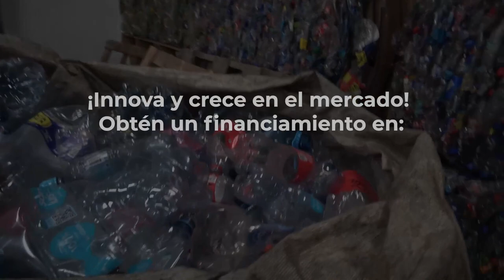Sinba: Tecnología para un mundo sinbasura. Emprendimiento innovador financiado por ProInnóvate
Sinba es una Empresa B peruana fundada en 2016 que trabaja por un mundo SinBasura, donde NadaSobra y NadieSobra. Replican los ciclos de la naturaleza reaprovechando diferentes tipos de residuos: orgánicos, inorgánicos, aceite usado y ecoladrillos.

Sinba es un emprendimiento innovador financiado por ProInnóvate, a través del concurso StartUp Perú.